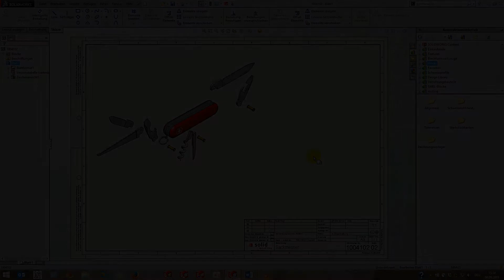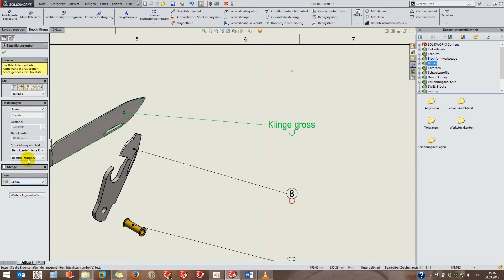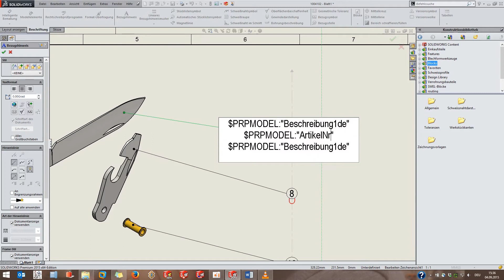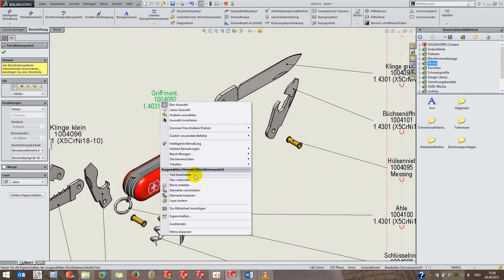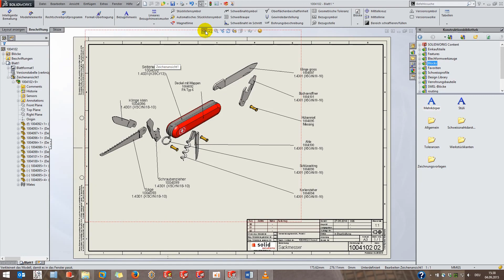Solid Solutions AG - SOLIDWORKS Tipps&Tricks - Thema: Mehrzeilige Positionsfahnen